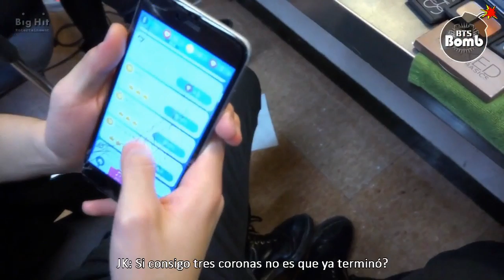(Sub español) BANGTAN BOMB Jimin's self camera (RUN 151204 ver)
Jimin es tan lindo *.*
quiero cambiar el programa con el que hago los subtitulos porque no me gustan como quedan ;n; pero por mientras voy a seguir subtitulando con ese programa aunque los subs queden feos :3 besos :*